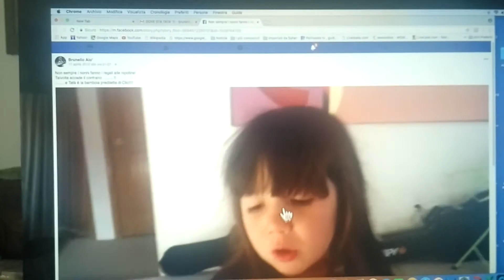QUANDO IL NONNO ERA UNA COSA IMPORTANTE!!!